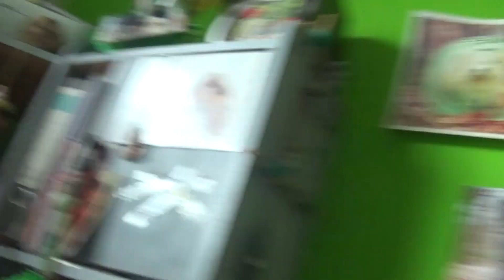Noch mal kurz im rosa Tuch 😉